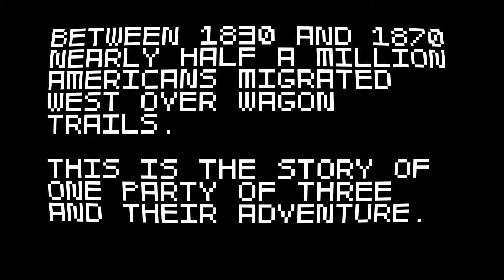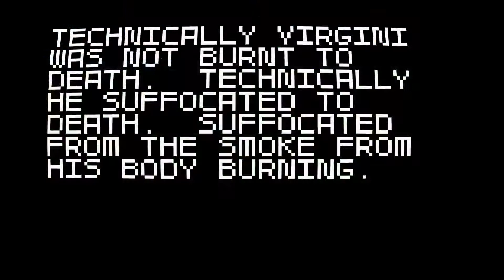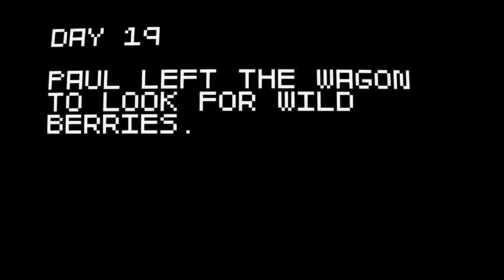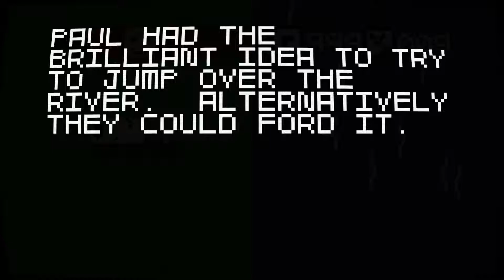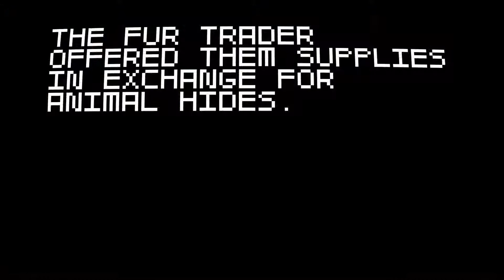SUPER AMAZING WAGON ADVENTURE [HD] #019 Böse Einhörner! | Let's Play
-|SUPER AMAZING WAGON ADVENTURE|-
Kommentiertes Gameplay von PauleyGaming (2014)
Unterstütze die Entwickler und kaufe das Spiel legal!
Um mich zu unterstützen könnt ihr:
2. Ein Kommentar schreiben